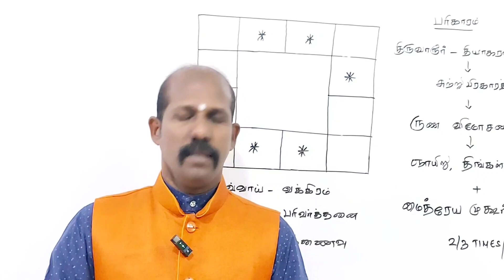உங்கள் கடன் பிரச்சனையை தீர்க்கும் மிக சக்தி வாய்ந்த கோயில் இது!!!